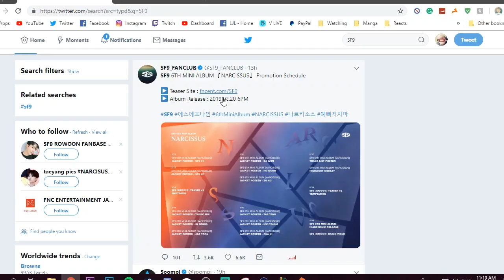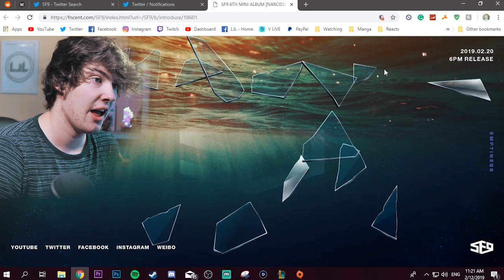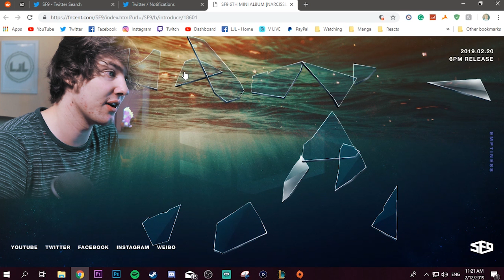Doing that SF9 teaser puzzle || HOW AM I SUPPOSE TO DO THIS!?!?